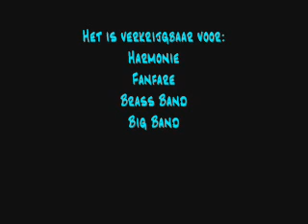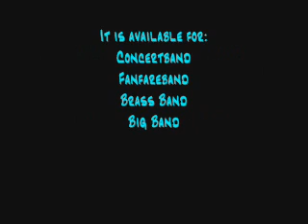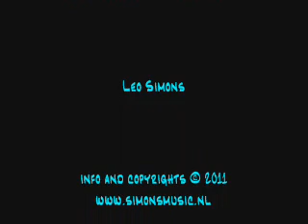Florentiner Swing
Florentiner Swing in een arrangement van Leo Simons is beschikbaar voor Harmonie, Fanfare, Brass Band en Big Band. Voor info